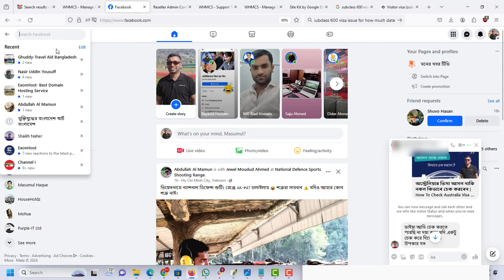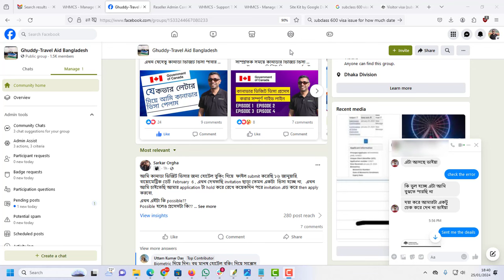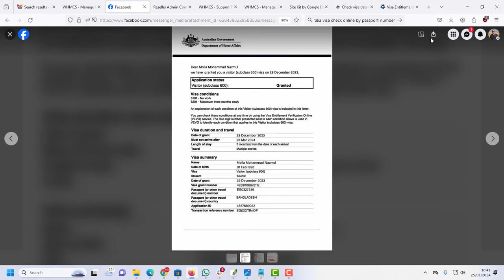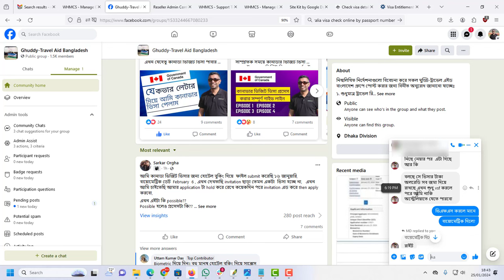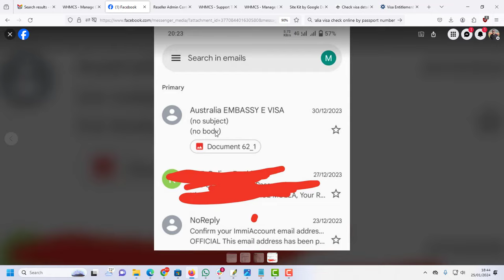Australia Visit Visa subclass 600 Real or Fake| Australia Tourist Visa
Worried about the authenticity of your Australia visa? Don't fret! In this comprehensive guide, we'll walk you through the steps to determine whether your Australian visa is real or potentially fake.

Scams and fraudulent activities surrounding visas are unfortunately prevalent, and it's crucial to ensure the legitimacy of your travel documents. Watch this video to learn the essential techniques and online resources that will help you verify the authenticity of your Australia visa.

Key Points Covered:

Security Features: Discover the security features embedded in legitimate Australia visas that can help you distinguish them from fake ones.

Online Verification Process: We'll guide you through the official online channels provided by the Australian government where you can cross-check and confirm the validity of your visa.

Documentation Review: Learn what to look for in your visa documentation, including specific details that can be red flags for potential fraud.

Contacting Authorities: Understand the proper channels for contacting Australian immigration authorities in case you have any doubts about the legitimacy of your visa.

Stay informed and protect yourself from potential scams that could jeopardize your travel plans. Watch the video now and gain the knowledge to confidently verify the authenticity of your Australia visa!